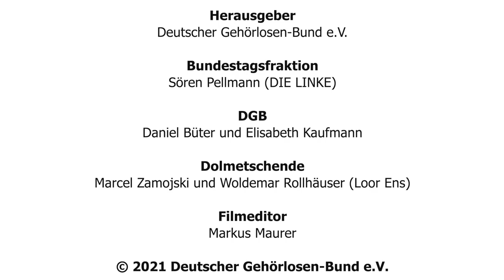BTW2021: Sören Pellmann im DGB-Interview (DIE LINKE) (Stand: 20.07.2021)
Der Deutsche Gehörlosen-Bund präsentiert: Fünf Interviews über die acht Wahlprüfsteine des DGB zur Bundestagswahl 2021

Wir freuen uns sehr, in den kommenden zwei Wochen fünf Interviews mit Abgeordneten der Bundestagsfraktionen CDU/CSU, SPD, FDP, DIE LINKE und Bündnis 90/Die Grünen zu veröffentlichen. Diese Abgeordneten sind in der Legislaturperiode 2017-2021 für behindertenpolitische Themen zuständig. Die Interviews wurden im Juli und August von unserem Referenten für politische Arbeit, Daniel Büter, geführt und von Helmut Vogel, dem DGB-Präsidenten oder Elisabeth Kaufmann, der 1. Vizepräsidentin des DGB, moderiert.

Die Reihenfolge der Veröffentlichung richtet sich nach der Reihenfolge, in der die Interviews geführt wurden:

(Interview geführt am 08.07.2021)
Sprecherin für Behindertenpolitik und Bürgerangelegenheiten der Bundestagsfraktion BÜNDNIS 90/DIE GRÜNEN

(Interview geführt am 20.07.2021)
Sprecher für Inklusion und Teilhabe der Bundestagsfraktion DIE LINKE

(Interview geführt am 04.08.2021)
Teilhabepolitischer Sprecher der FDP-Bundestagsfraktion

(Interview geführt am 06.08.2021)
Behindertenbeauftragter der CDU/CSU-Bundestagsfraktion

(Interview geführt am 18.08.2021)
Vorsitzender des Ausschusses für Arbeit und Soziales im Bundestag

Die Interviews dauern alle jeweils ungefähr eine Stunde und befassen sich mit folgenden Wahlprüfsteinen aus unserer Pressemitteilung 09/2021 (hier lesen und hier ansehen aus den Themenfeldern Gesundheit, Barrierefreier Notruf, Bildung, Arbeit und Beschäftigung, Soziale Teilhabe, Förderung der Gebärdensprache, Behindertengleichstellungsgesetz des Bundes und Partizipation im Sinne von „Nichts über uns ohne uns“

Wir danken den Interviewpartner/-innen für ihre Bereitschaft und die aufschlussreichen Gespräche. Sie werden gehörlosen Bürger/-innen helfen, am 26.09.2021 eine fundierte Wahlentscheidung bei der Wahl zum 20. Deutschen Bundestag zu treffen.  Wir wünschen den Parteien viel Erfolg beim Bundestagswahlkampf!